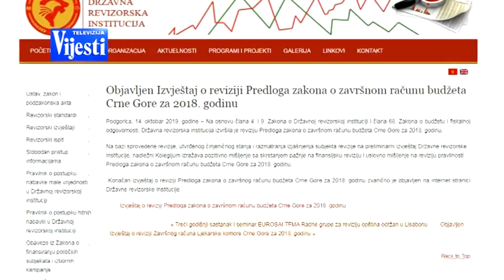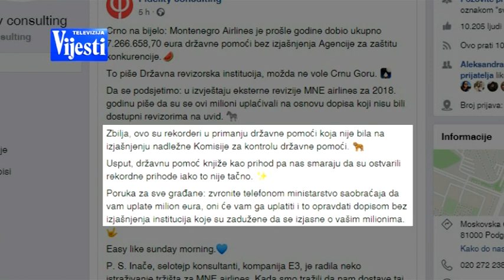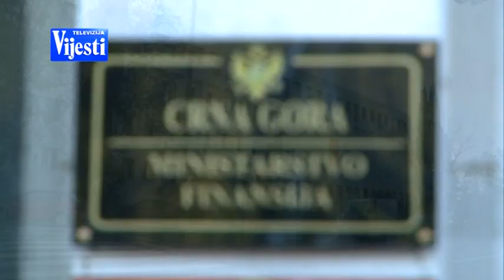POMOĆ MONTENEGRO ERLAJNSU - TV VIJESTI 15.10.2019.